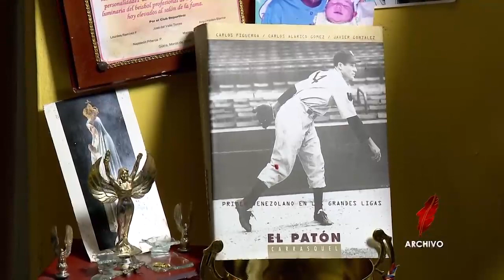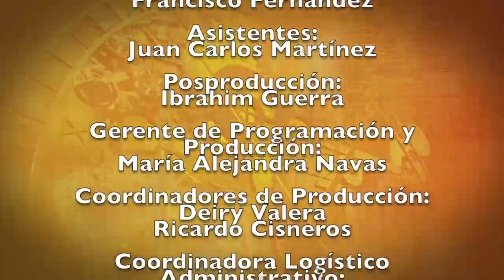BIOGRAFÍAS: Jesús "Chivita" Lezama - Bloque 3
Programa dedicado al fanático N°1 de los Leones del Caracas.